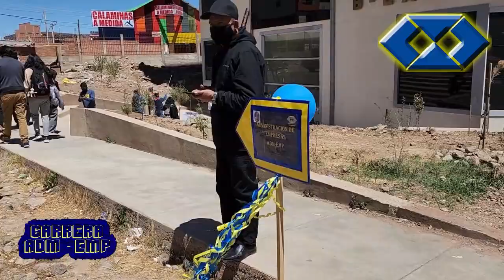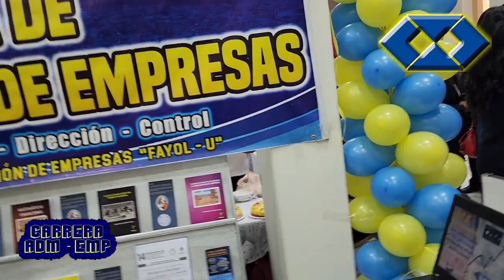CAE EN V FERIA ACADÉMICA Y CULTURAL UATF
Participación de la Carrera Administración de Empresas en la V Feria Académica y Cultural Universitaria UATF